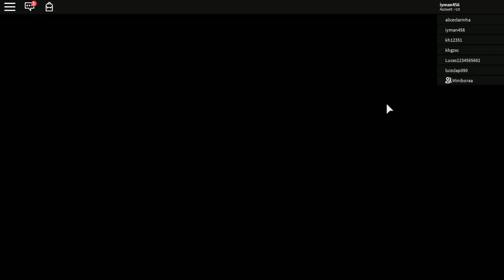돈이 엄청 많은 집에서 도망가요!! [백만장자 부자가 되었다?]로블록스 잉여맨 미니보라